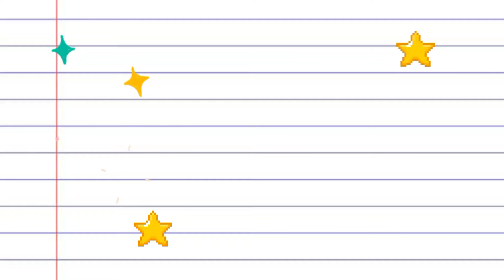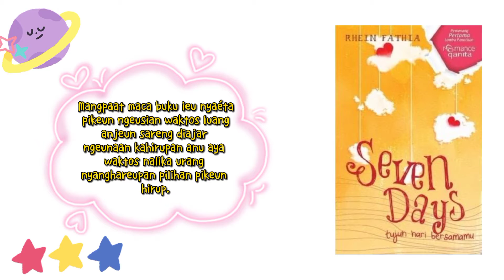Farah RJ - Ngaresensi 2 Novel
boom! thankyouu for coming 😊💘💘